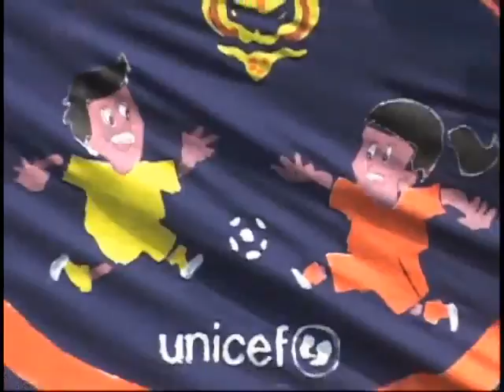UNICEF: The power of football to improve young lives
TEGUCIGALPA, Honduras, 11 August 2008 - When he scored against host country Spain in the 1982 FIFA Wold Cup, Héctor Zelaya grabbed the attention of football fans worldwide. Today, in his home country of Honduras, his influence on the lives of children is no less profound.

The former star, who earned the nickname "Pecho de Águila" (Hawk Chest), is the founder of the wildly successful children's league, Fútbol Para la Vida, which he started in 2002.

"It's one of the strongest programmes in the world, and it's growing. Right now we have more than 10,000 children enrolled. Altogether, more than 25,000 children have gone through the programme and are now living better lives," Mr. Velaya said.

Fútbol Para la Vida is one example of many successful programmes that UNICEF works with to harness the massive potential of sport to improve the lives of children.